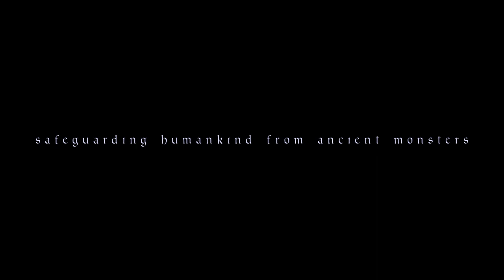DADIU 2022 - Creative Catacombs - The Old Ones - Game Trailer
To find more info and check out the team behind The Old Ones go to our

DADIU is a collaboration between art school and universities in all of Denmark that come together for a joint semester focused on producing digital games.
 In DADIU the focus is on collaboration, leadership, technology and creativity. During a joint semester, the students get hands-on experience with game development and production that is completely different from the more theoretical approach at the universities.